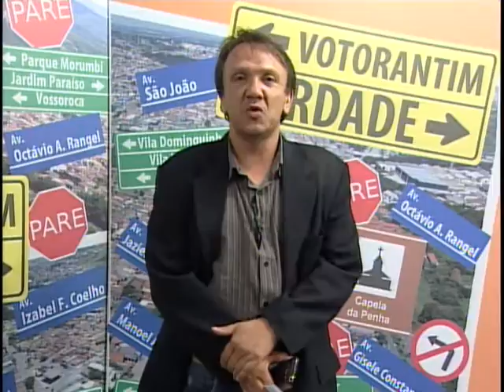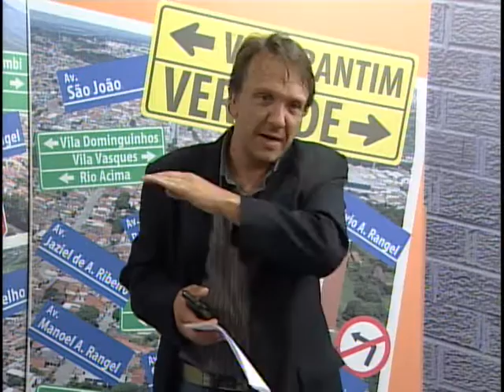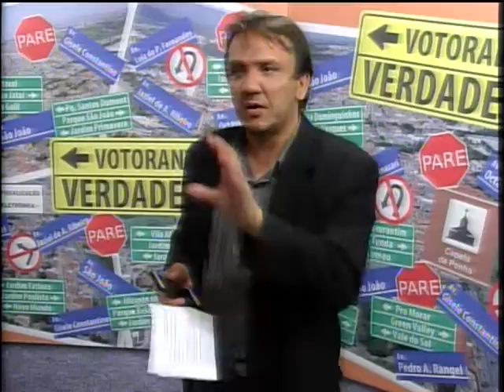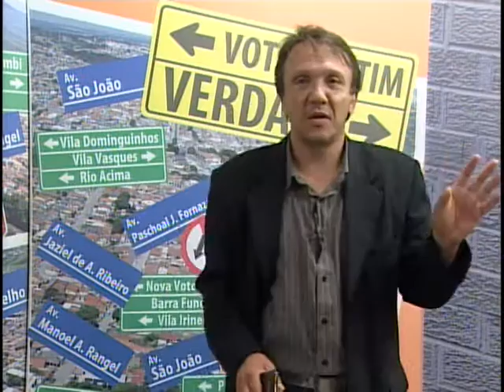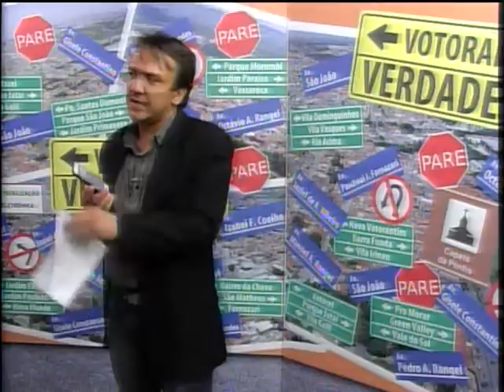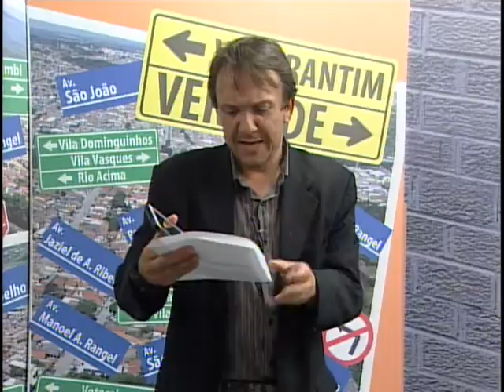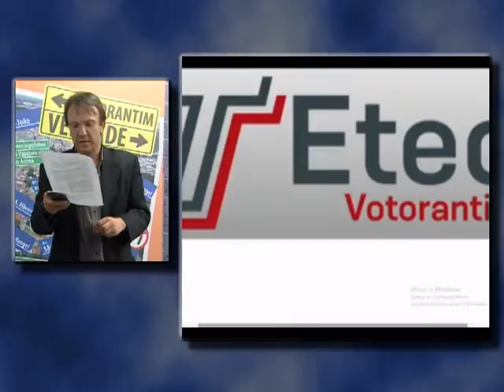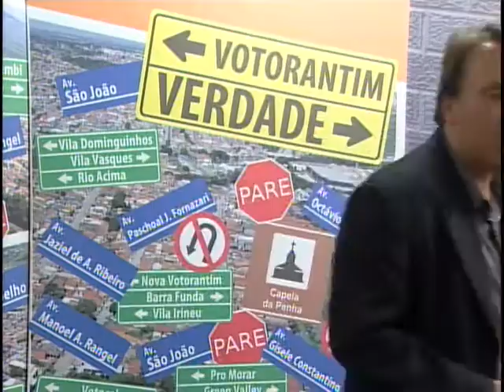Votorantim Verdade 09 11 2015